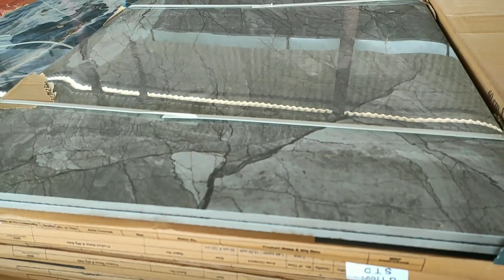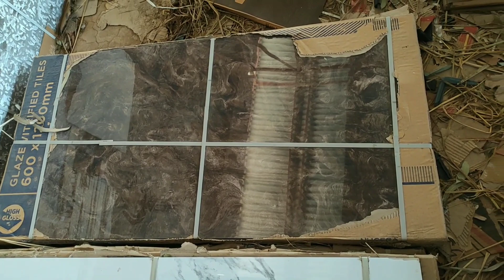2x4 vitrified tiles||2x4 new tiles design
2x4 vitrified tiles
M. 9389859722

(1) vitrified tiles kaha lagane chayee kya kya inke fayde hai
(2) ghar me kon se tiles lagavne chyee
(3) vitrifiedtiles kase lagane chaye
(4) tiles lagane se pahle kin kin baato ka dhyan rakhna chayee
(5) Vitrified tiles acche hai ya ceramic tiles
(6) 2x4 ke tiles ke new design